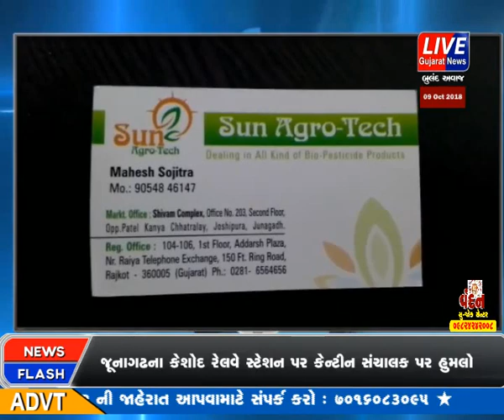BREAKING NEWS | JUNAGADH-JOSHIPARA VISTAR MATHI BANAVTI JANTUNASHAK DAWAO NO JATHTHO JHADPAYO